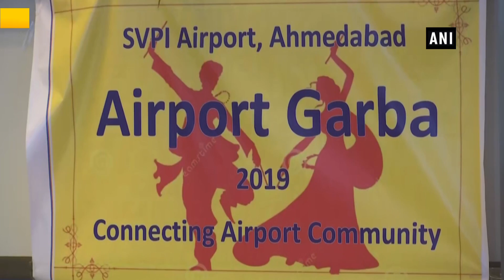Watch: People perform garba at Sardar Vallabhbhai Patel International Airport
Ahmedabad (Gujarat), Oct 08 (ANI): Staff of Sardar Vallabhbhai Patel International Airport performed garba at the airport terminal in Ahmedabad. They were joined by staff of various airlines and passengers. The event was organised by Sardar Vallabhbhai Patel International Airport administration. Garba was performed on the occasion of ninth day of Navratri.